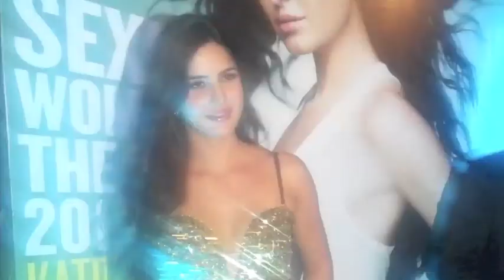Katrina Kaif Voted Sexiest Woman by FHM | MissMalini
FHM magazine' is the distinctive Men's Lifestyle Magazine. This magazine announced Bollywood actress Katrina Kaif as the hottest woman in the world -- for the third time.Termed as "The definitive and most democratic search for the sexiest women in the world," we have to emphasise that this vote is only by Indian readers, lest you wonder how hotties like Megan Fox, Scarlet Johanssen and Angelina Jolie got left-out from the top slot! Wearing a black body-hugging dress that showed off her ample curves, Katrina looked pretty, pouty and porcelain. A generous helping of bling on her dress added to her glow and also reflected wildly off the press flash-bulbs like a billion stars.